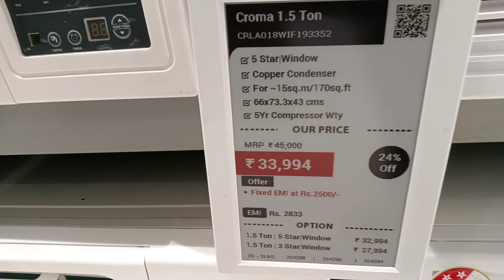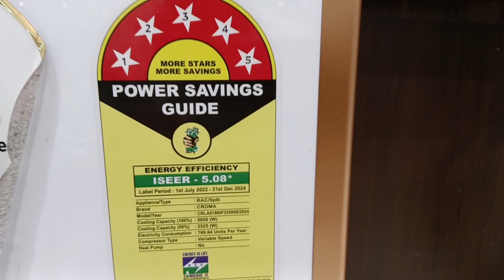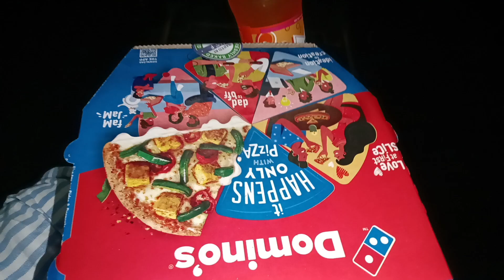Croma 5 Star inverter AC || Itni garmi mein ac lena hi pada || Daily Life vlog